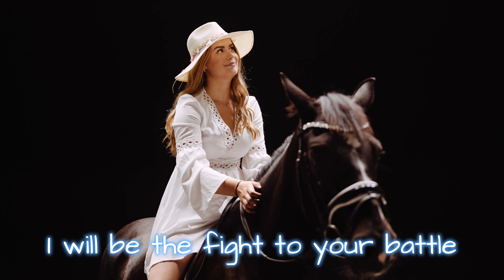Bryce Savage - One In A Million 💯 Ft Shadows In The Dark | Showroom Partners Entertainment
***IS THE ARTIST SINGING ABOUT THE HORSE OR THE LADY ON THE HORSE?

LYRICS

Got those pretty eyes
That´re one in a million
She looks like the sun and moon
Had some children
Her smile full of light
When she could be a villain
Her past was not so right
But somehow she´s been healing...
Her dark look
And features
I want her
And need her
I´d love her
And feed her
I´d never
Mistreat her
A goddess
In darkness
She´s honest
I promise
I will be the Light to your shadow
I will be the fight to your battle

Had some children
Her dark look
And features
I want her
And need her
I´d love her
And feed her
I´d never
Mistreat her
A goddess
In darkness
She´s honest
I promise